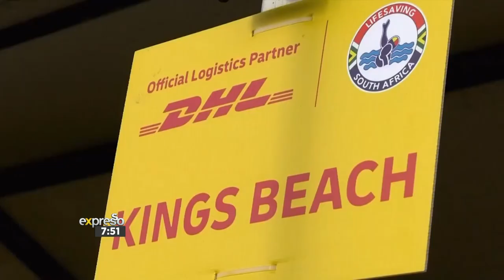Ryle De Morny on the SA Lifesaving Championships in Gqeberha!